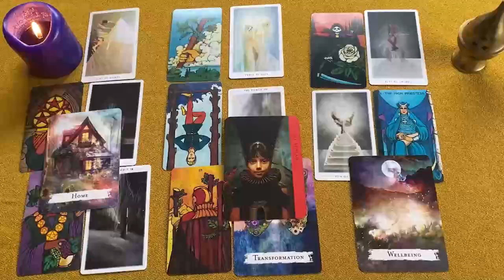CAPRICORNIO NO IMAGINAS ESTO😱 TE DICE TODO LO QUE SIENTE💘 HOROSCOPO CAPRICORNIO AMOR AGOSTO 2024❤️